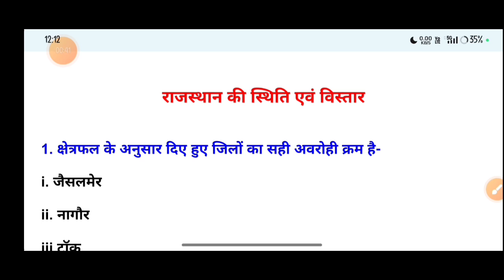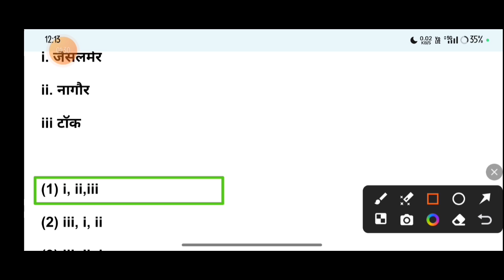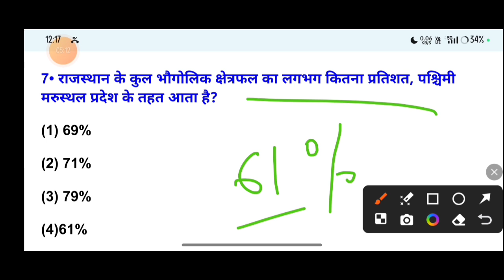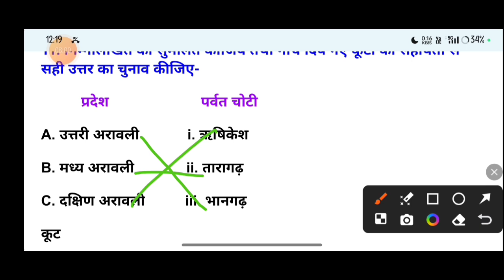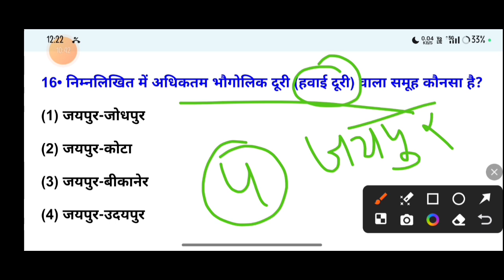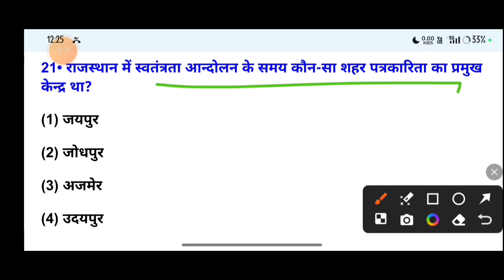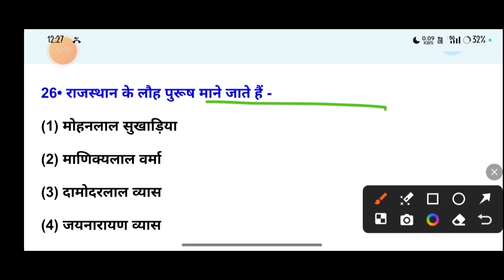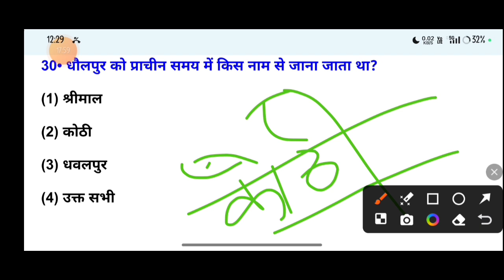cet & pashu paricharak rajasthan gk | राजस्थान की स्थिति एवं विस्तार